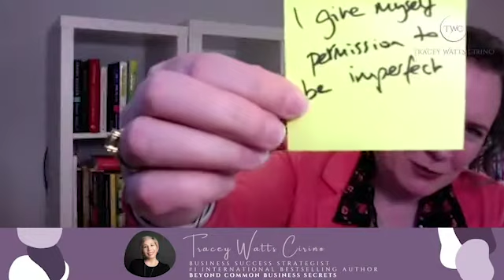How global female entrepreneurs are changing the game special interview with Kirsty Maynor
Join us for a special interview with a fabulous guest who happens to be my dear friend from across the pond Kirsty Maynor she is an amazing coach from Scotland and you all know that's my favorite accent in the whole world. She's an amazing coach from Scotland that is all about change and transformation and is soon to be an international best-selling author today is the kick-off of her brand new book launch I'm so honored that you're here Kirsty, you have this ability like no one I've ever met before to know exactly what to say the minute that you need to hear it.
 Such an amazing intuitive coach from Scotland and my absolute pleasure to interview Kirsty Maynor right here.

To learn more about Kirsty check out her website and get the advanced copy of her book sample

Here are 4 ways we can work together.

1. Get the Beyond Common 12 Essentials for Success in Life and the Workplace book.

2. Enroll in our  BEYOND Common Success Essentials Course that you can do right from the privacy of your own home or office.

Here’s to creating a business and building a life that lights you up so that you can truly shine!

Save time and improve your goal setting skills by fast-tracking your results with the Beyond Common Goal Setting Quick Start

Thanks so much for being with us this week.

We are so grateful that you’re here! Have some feedback you'd like to share?

What I love to do most….
Helping business owners align their business with their purpose to grow and scale their businesses through my proven BEYOND Common Success Essentials Method. We'll show you how to grow your income through strategic referrals, time-saving systems, & simple automation all without the stress and overwhelm.

⭐️ To Connect with Tracey ⭐️

Facebook.com/TraceyWattsCirino
 Instagram.com/traceywattscirino/

 Beyond Common Coaching & Training Co. Team

Ready to gain the confidence to charge what you're really worth?